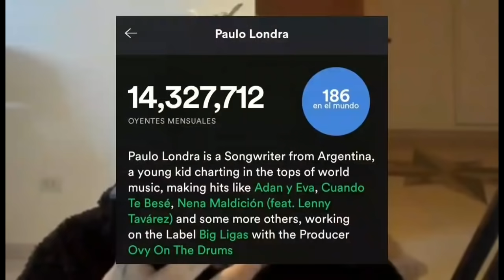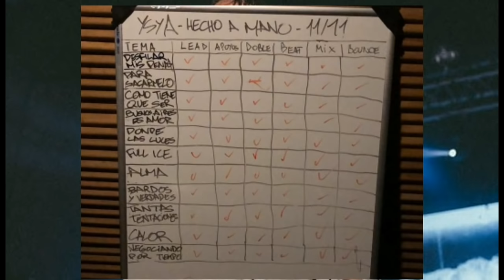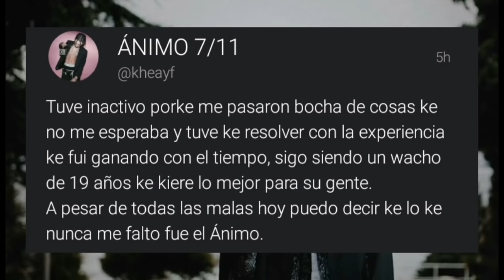Bhavi Rompe el Silencio y Aclara Todo | Khea Confiesa Por Que Estuvo Inactivo